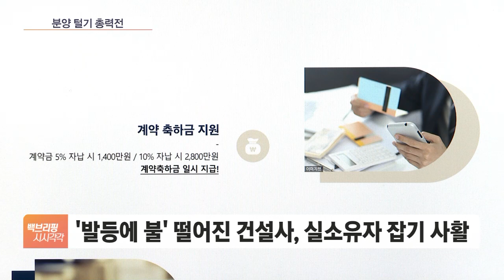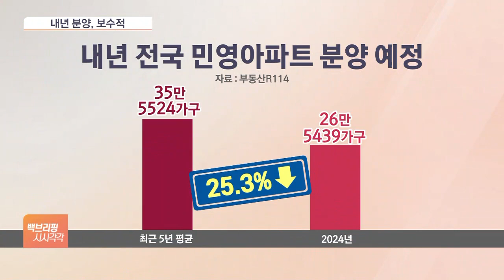집값 떨어지면 되사드립니다…“미분양 털어라”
[앵커]

청약 시장이 주춤하면서 건설사들이 ‘분양 털기’ 총력전을 펼치고 있습니다.

입주 시점에 분양가보다 시세가 낮아질 경우 사업 주체가 다시 되사준다는 ‘환매조건부 분양’도 오랜만에 등장했습니다.

배진솔 기자, 환매조건부 분양은 그간 지방에서 나왔는데, 오랜만에 서울에서 이런 분양이 등장했죠?